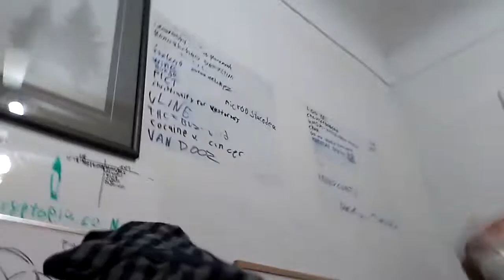Blueberry water melon whipped cream isi machine